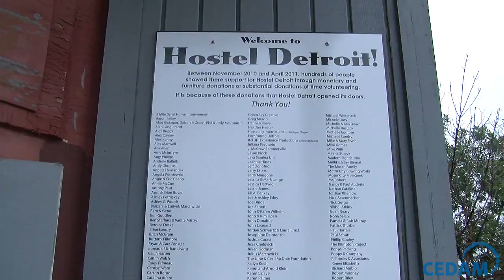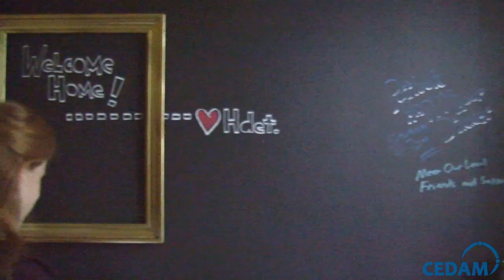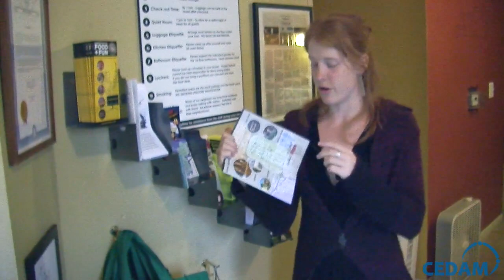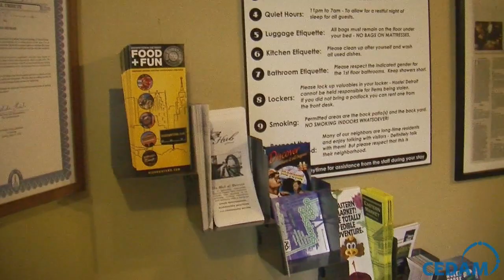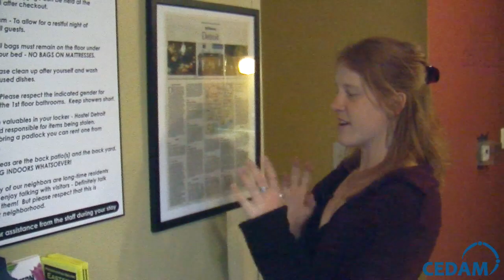Hostel Detroit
Hostel Detroit has been doing very well since this was filmed in 2011.